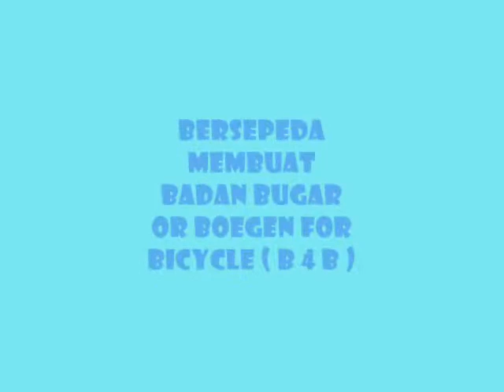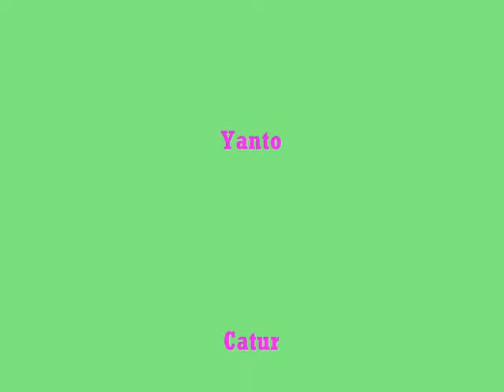GOWES MANJUR KELILING SEMARANG | Part.1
Udara pagi yang masih dingin segar secara perlahan namun pasti mengusap secara lembut wajah kami dan masuk ke dalam pori -- pori kulit sehingga menambah segarnya badan apalagi diyakini dan berdasarkan penelitian ilmiah bahwa udara pagi yang belum terkontaminasi polusi sangat baik buat kesehatan dan menghirup udara pagi bias membuat kulit semakin kencang alamiah.